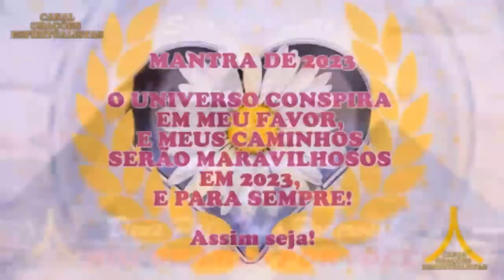Oração da Noite! Proteção com Ave Maria e Pai Nosso!